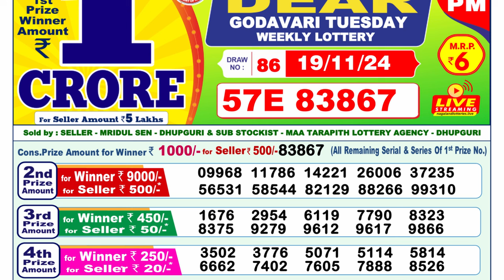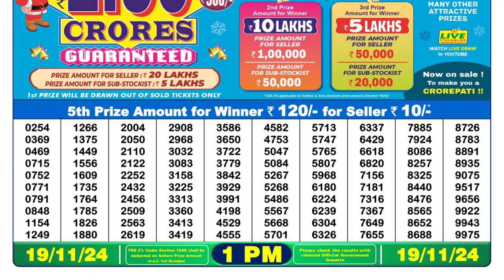Nagaland Lottery Result 1pm 19.11.2024 | Official | Dear Lottery